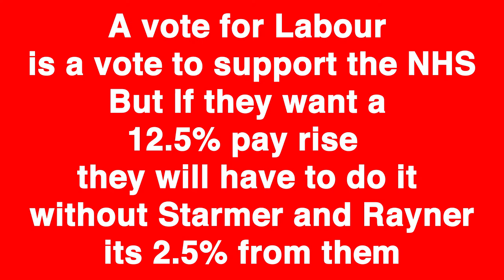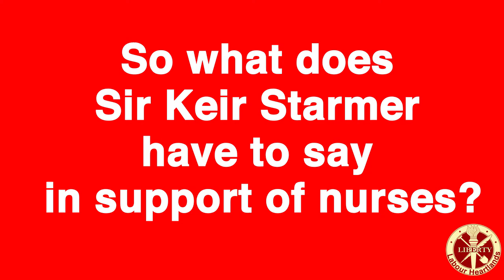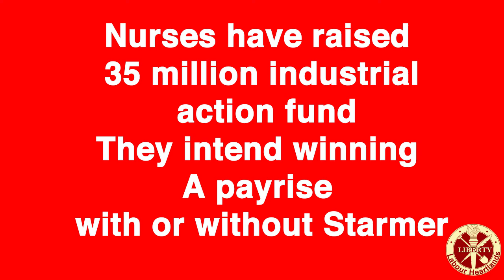A vote for Labour is a vote to support the NHS: But not for a 12.5% pay rise or strike action.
Sir Keir Starmer has said NHS workers should get a “fair” pay rise but declined to back a 12.5% pay rise proposed by the Royal College of Nurses.

The Labour leader Sir Keir Starmer also said nurses shouldn’t go on strike amid continued anger at the government’s recommendation of a 1% pay rise for NHS staff.

Launching his campaign for May’s elections, the Labour leader targeted the Government’s widely criticised recommendation of a 1% raise for England’s health workers.

However, he is fully prepared to back nurses and use their just cause for a well-deserved pay rise as long as it’s what he calls a fair 2.1% or thereabouts and not the 12.5% that Nurses are demanding.